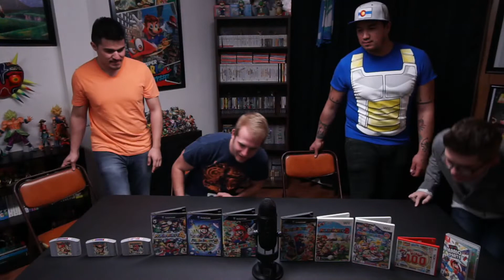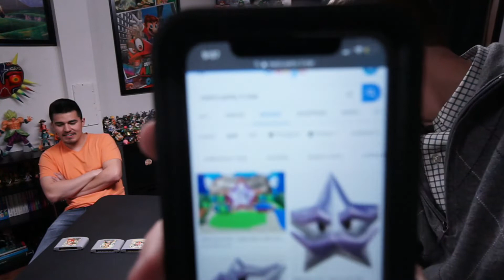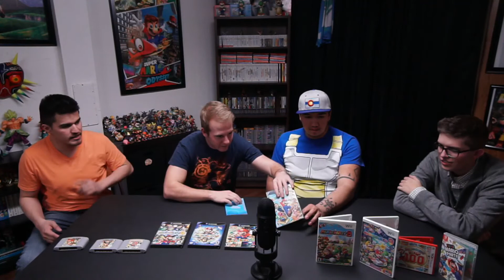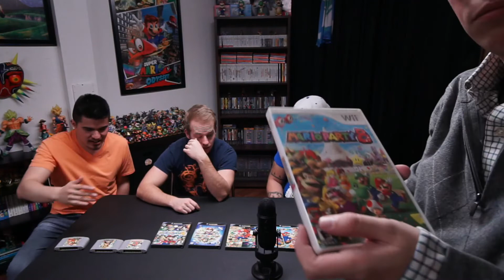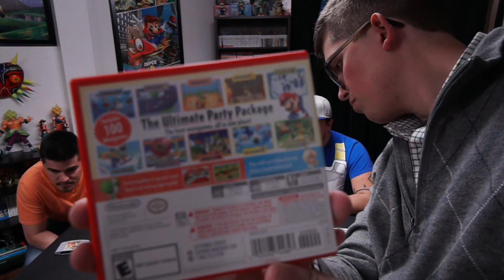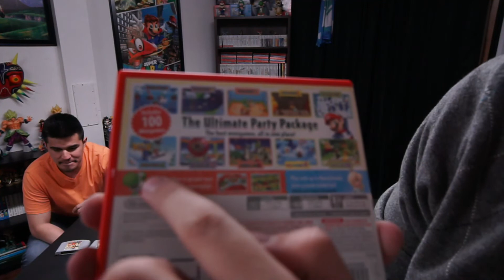Exploring the Mario Party Franchise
In this episode of The Neutral Table, we discuss what we liked and didn't like from the Mario Party series, our favorite games, mini-games, and what we want to see in the future.